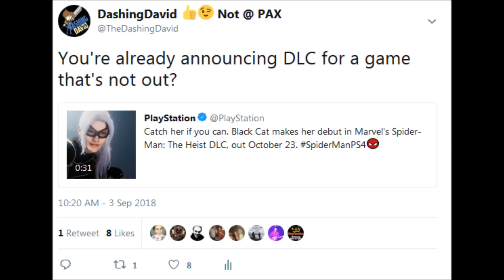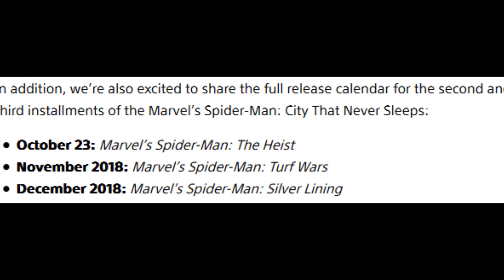Insomniac Games is Already Pushing DLC for Marvel's Spider-Man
Marvel's Spider-Man is one of the biggest video game releases of 2018. That being said Insomniac Games is doing something kind of shady. As of making this video, the game isn't out yet but Insomniac is already pushing it's DLC out to consumers.